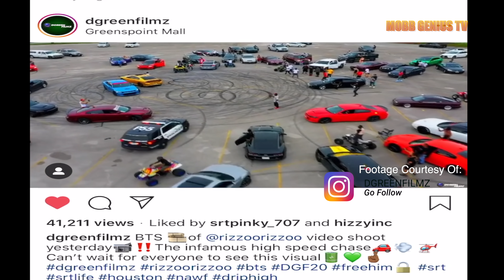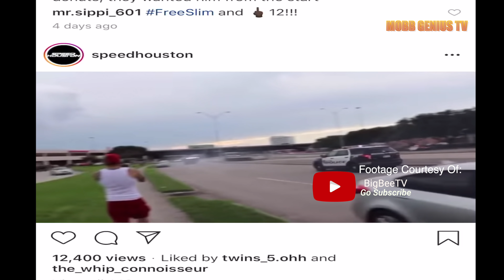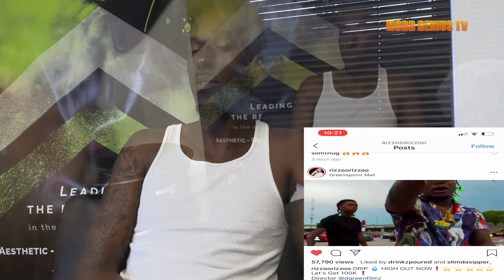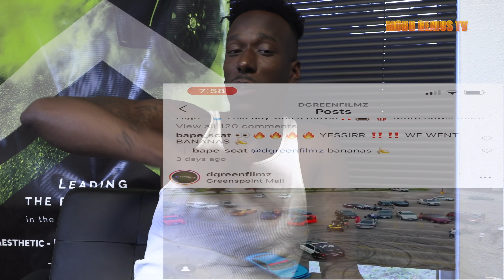POLICE CHASE DODGE CHARGER AT RAPPER VIDEO SHOOT *EXCLUSIVE INTERVIEW & FOOTAGE*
One of our good friends at MGTV recently went straight viral when Police chased him through the streets of Houston after he is performing at a video shoot for a local rapper. Thanks to all my good friends for allowing me to use their video to illustrate this interview better. Most of all, go follow Slim (poweredbysrthouston) and TM (SRTPINKY_707) and the Lane Hoggs.

Thanks for Slim and TM for the exclusive interviews. They plan to continue to release exclusives to MGTV, Hemi_Jayycee, and Scat Life (1sikkscat).